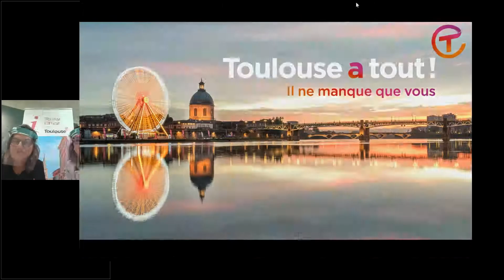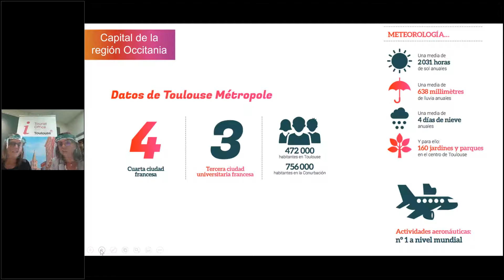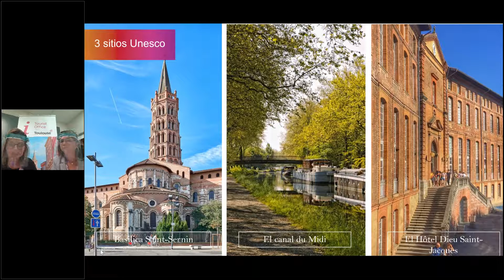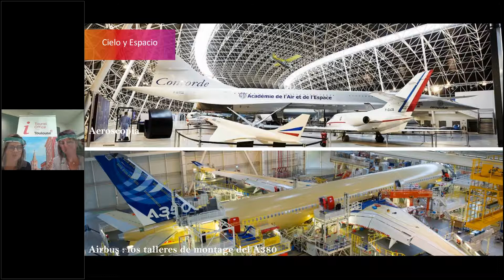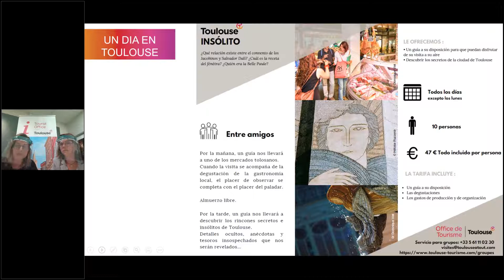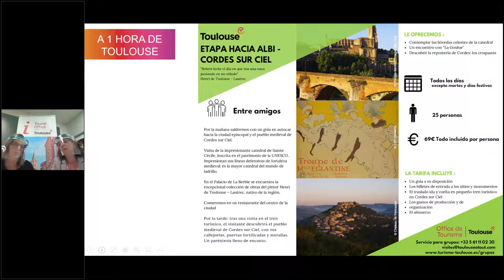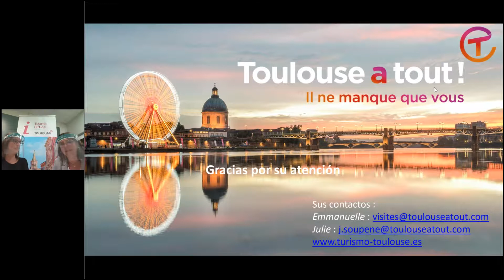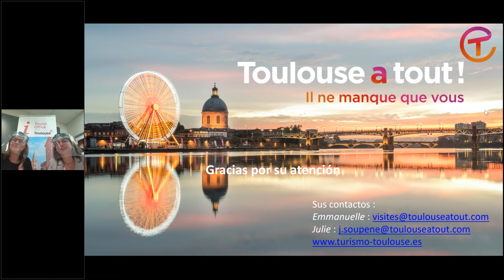Bienvenidos a Toulouse, la ciudad rosa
En este webinar descubrirás la ciudad de Toulouse y su oferta turística. Encontrarás ideas y novedades para los viajes de tus clientes.

Toulouse, una etapa capital en el Suroeste de Francia.

Descubre Toulouse y su oferta única. Antiguamente capital visigoda, hoy es una gran capital de la aeronáutica y del espacio. Toulouse te invita a descubrir sus dos mil años de historia, ya sea contemplando su basílica románica o sus discretos palacetes renacentistas con sus imponentes pórticos o contemplando un patio interior recóndito…

Déjate llevar por esta bella ciudad impregnada de historia y modernidad.